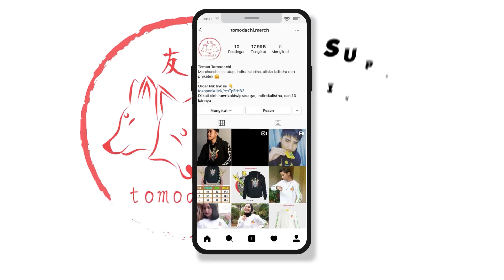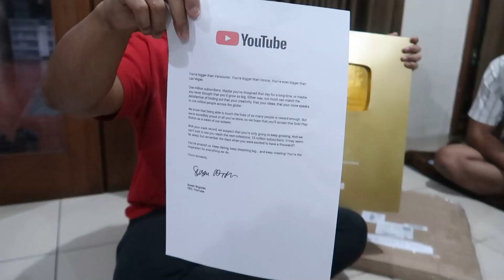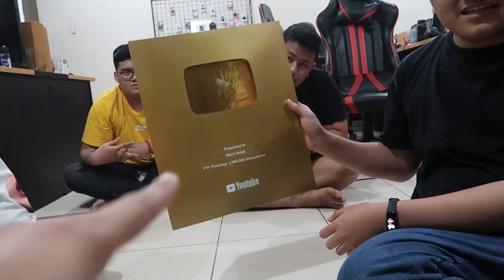PUNYA GOLD PLAY BUTTON TANPA HARUS 1 JUTA SUBSCRIBERS !! PALSUKAH?!!